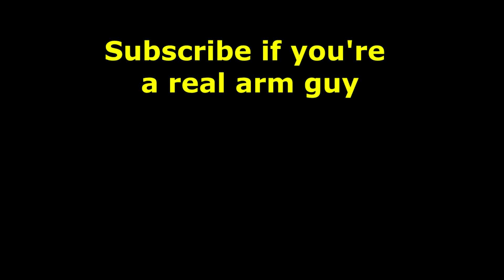Doctor AMPUTATES poor saps arm | RDR2